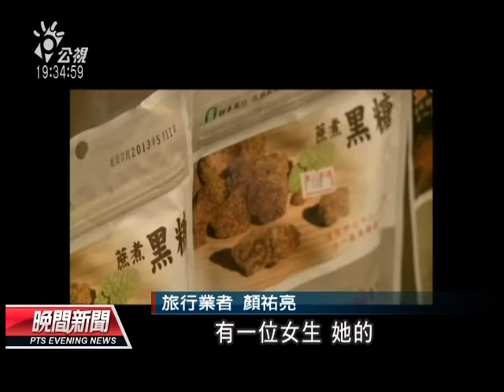20130227 公視晚間新聞 陸客自由行熱門 深入台灣各角落